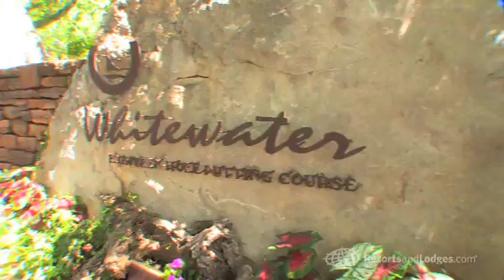Horseshoe Bay Resort, Horseshoe Bay, Texas - Resort Reviews